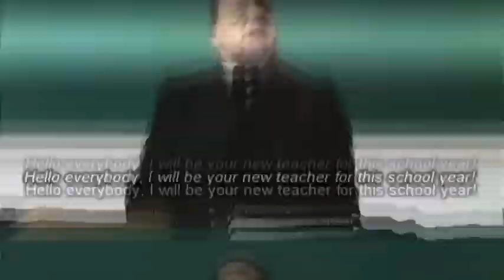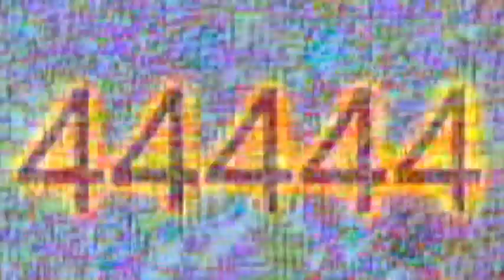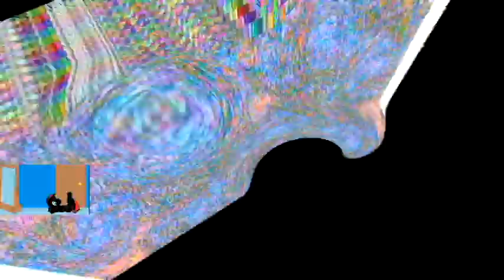Veg Replace Tennis Back to school with k and without the h TWO DOTS, C Rounds